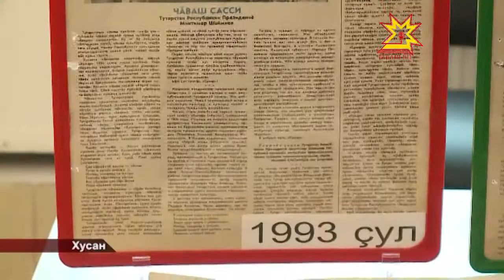«Сувар» тухма пуçланăранпа 20 çул çитрĕ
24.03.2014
Тутар Республикинче паян 100 пин ытла чăваш пурăнать. Культура пуянлăхне те, чĕлхе илемне те тытса пыма хал çитереççĕ йăхташăмăрсем. Республика хыпарĕсене акă вĕсем «Сувар» хаçат урлă пĕлеççĕ. Тутар Республикинче чăвашла пичет кăларăмĕ тухма пуçланăранпа 20 çул çитрĕ. Çак паллă пулăма редакцире ĕçлекенсем вулакансемпе пĕрле уявларĕç.